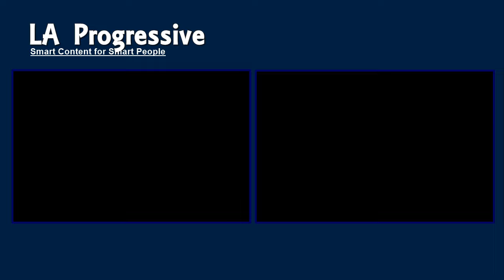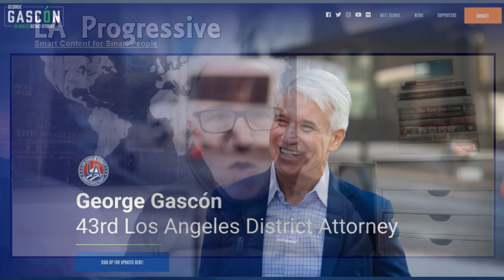L.A. District Attorney George Gascon Addresses Right-Wing Gaslighting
District Attorney George Gascon chatted with Dick Price and Sharon Kyle of the LA Progressive about right-wing gaslighting.  Gascon points out that serious crime rates are actually down substantially in Los Angeles, contrary to what scaremongers might want you to believe. He emphasizes how the politics of fear is used to scare people into embracing a "tough on crime" position, which ultimately benefits politicians, not communities.